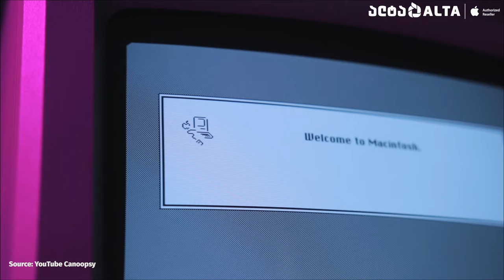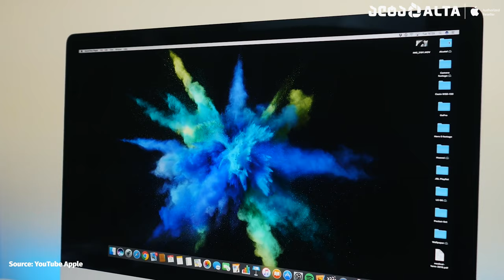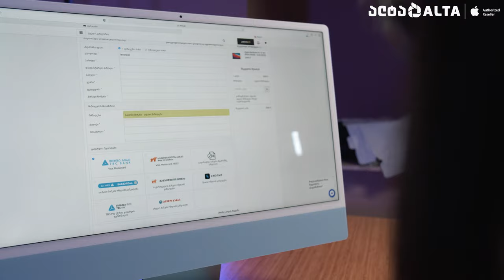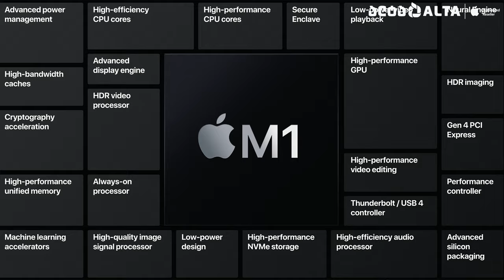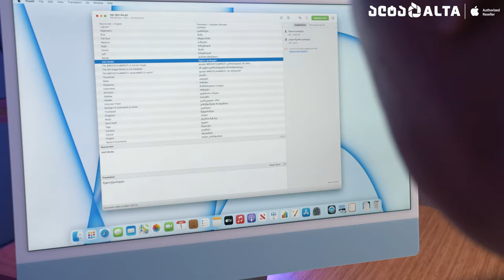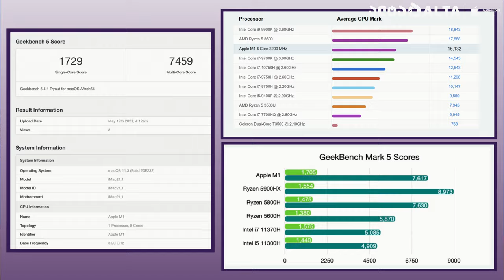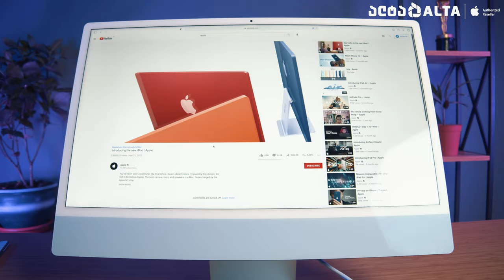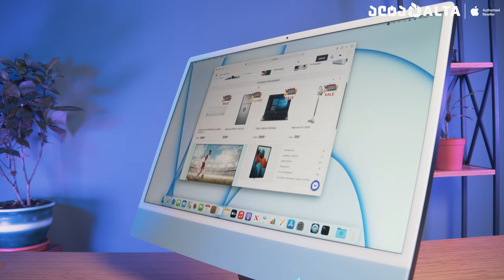Apple iMac M1 - ყველაზე დახვეწილი სამაგიდო კომპიუტერი